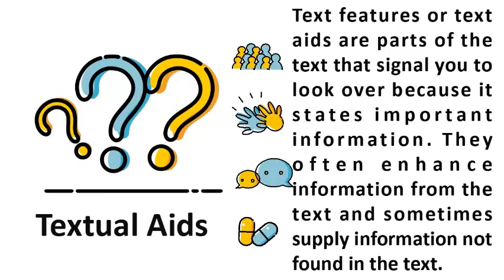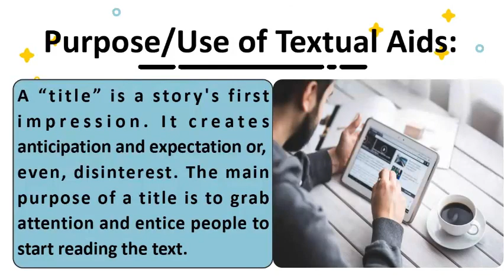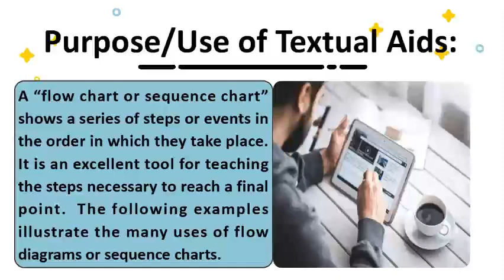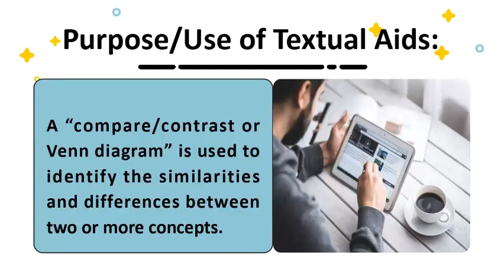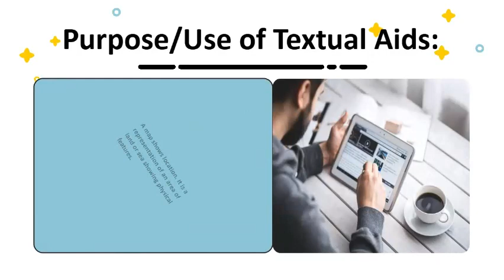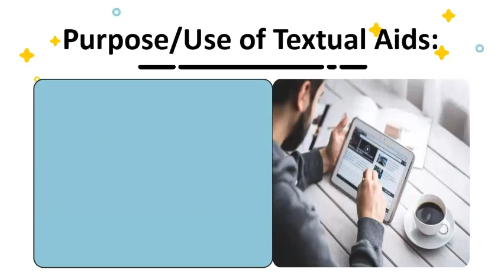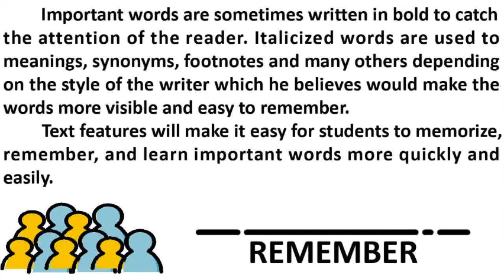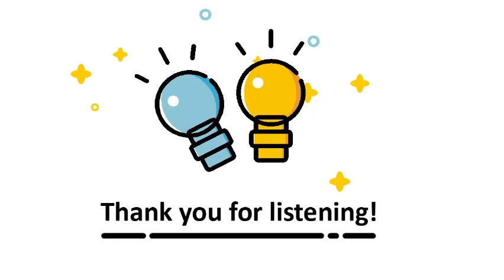ENGLISH 10 - LESSON 5